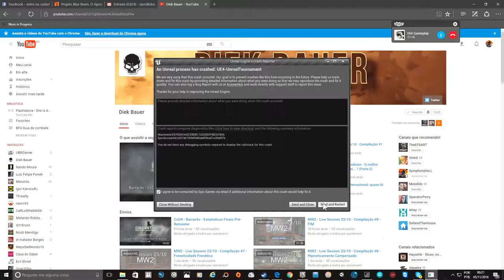O duelo do século SymphonyheLL vs Krisiun SStorm ( Unreal 4 )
Meu PC

16GB Ram
GTX 1060